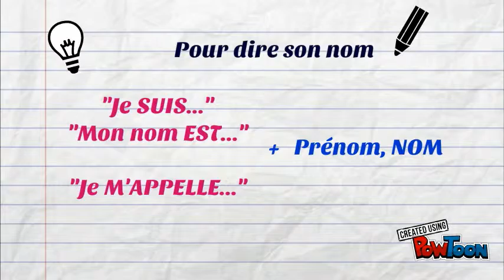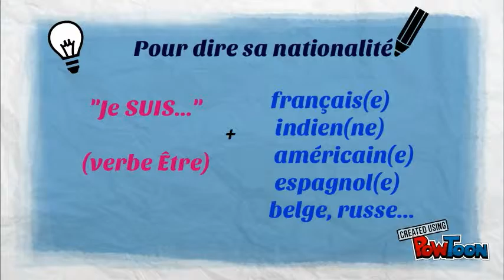Leçon 1 Se présenter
The main expressions to INTRODUCE ONESELF in French-- Created using PowToon -- Free sign up -- Create animated videos and animated presentations for free.  PowToon is a free tool that allows you to develop cool animated clips and animated presentations for your website, office meeting, sales pitch, nonprofit fundraiser, product launch, video resume, or anything else you could use an animated explainer video. PowToon's animation templates help you create animated presentations and animated explainer videos from scratch.  Anyone can produce awesome animations quickly with PowToon, without the cost or hassle other professional animation services require.